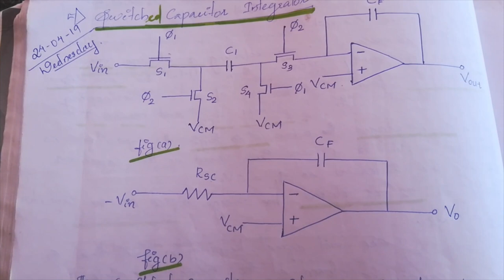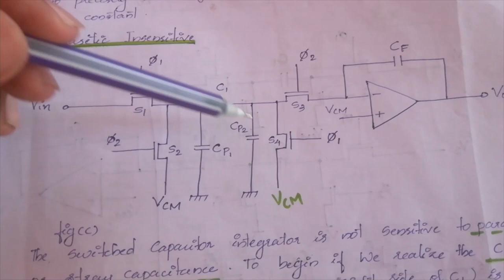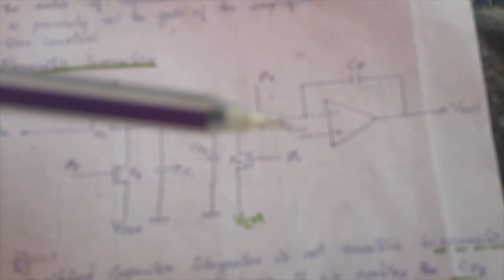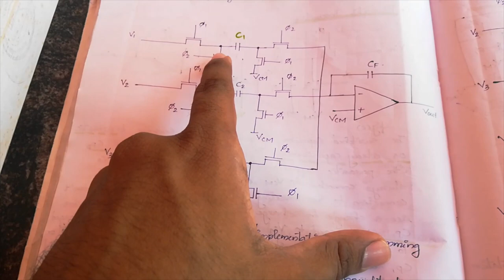Mixed Signal Circuit Design || Switched Capacitor Integrator